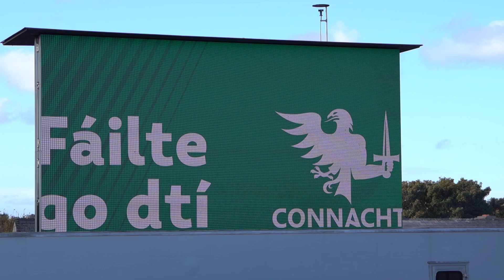𝗠𝗮𝘁𝗰𝗵𝗱𝗮𝘆 💪 | Relive Friday's trip to Connacht. 🔵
Connacht v Leinster in our behind the scenes, Match in a minute.